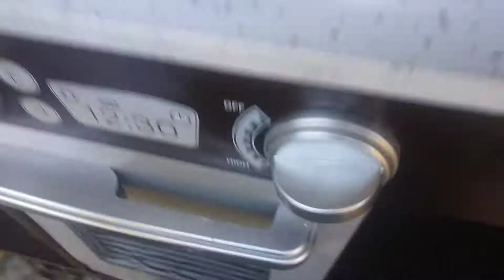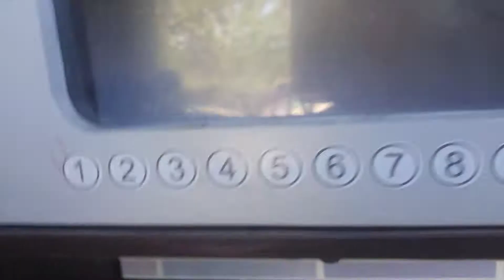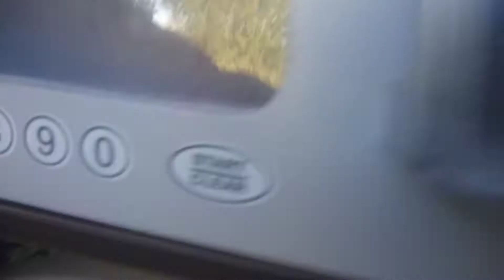Cool bird goes to the doctor